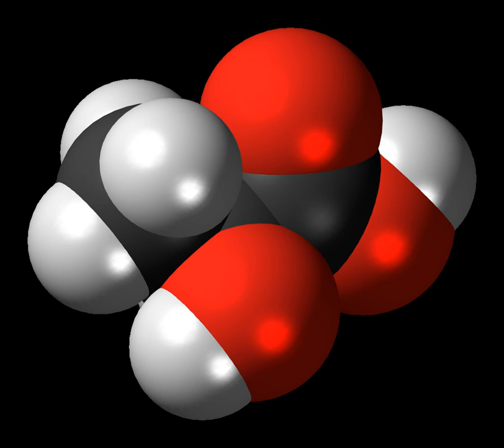Lactic acid | Wikipedia audio article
This is an audio version of the Wikipedia Article:
Lactic acid

00:03:00 1 History
00:03:59 2 Production
00:06:22 3 Biology
00:06:31 3.1 Molecular biology
00:06:53 3.2 Exercise and lactate
00:10:03 3.3 Brain metabolism
00:12:04 4 Blood testing
00:12:40 5 Polymer precursor
00:13:10 6 Pharmaceutical and cosmetic applications
00:13:38 7 Foods
00:16:15 8 Mosquito lure
00:16:31 9 Forgery
00:16:48 10 See also

- Socrates

SUMMARY
Lactic acid is an organic compound with the formula CH3CH(OH)CO2H.  In its solid state, it is white and water-soluble. In its liquid state, it is colorless. It is produced both naturally and synthetically. With a hydroxyl group adjacent to the carboxyl group, lactic acid is classified as an alpha-hydroxy acid (AHA).  In the form of its conjugate base called lactate, it plays a role in several biochemical processes.
In solution, it can ionize a proton from the carboxyl group, producing the lactate ion CH3CH(OH)CO−2. Compared to acetic acid, its pKa is 1 unit less, meaning lactic acid deprotonates ten times more easily than acetic acid does. This higher acidity is the consequence of the intramolecular hydrogen bonding between the α-hydroxyl and the carboxylate group. Lactic acid is chiral, consisting of two optical isomers. One is known as L-(+)-lactic acid or (S)-lactic acid and the other, its mirror image, is D-(−)-lactic acid or (R)-lactic acid. A mixture of the two in equal amounts is called DL-lactic acid, or racemic lactic acid. Lactic acid is hygroscopic. DL-lactic acid is miscible with water and with ethanol above its melting point which is around 17 or 18 °C. D-lactic acid and L-lactic acid have a higher melting point.
In animals, L-lactate is constantly produced from pyruvate via the enzyme lactate dehydrogenase (LDH) in a process of fermentation during normal metabolism and exercise. It does not increase in concentration until the rate of lactate production exceeds the rate of lactate removal, which is governed by a number of factors, including monocarboxylate transporters, concentration and isoform of LDH, and oxidative capacity of tissues. The concentration of blood lactate is usually 1–2 mM at rest, but can rise to over 20 mM during intense exertion and as high as 25 mM afterward. In addition to other biological roles, L-lactic acid is the primary endogenous agonist of hydroxycarboxylic acid receptor 1 (HCA1), which is a Gi/o-coupled G protein-coupled receptor (GPCR).In industry, lactic acid fermentation is performed by lactic acid bacteria, which convert simple carbohydrates such as glucose, sucrose, or galactose to lactic acid. These bacteria can also grow in the mouth; the acid they produce is responsible for the tooth decay known as caries. In medicine, lactate is one of the main components of lactated Ringer's solution and Hartmann's solution. These intravenous fluids consist of sodium and potassium cations along with lactate and chloride anions in solution with distilled water, generally in concentrations isotonic with human blood. It is most commonly used for fluid resuscitation after blood loss due to trauma, surgery, or burns.